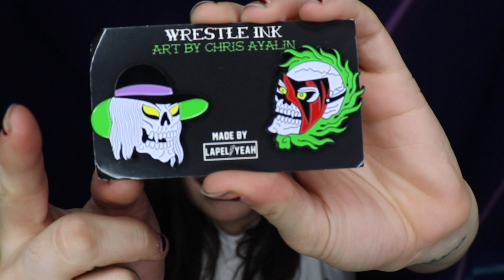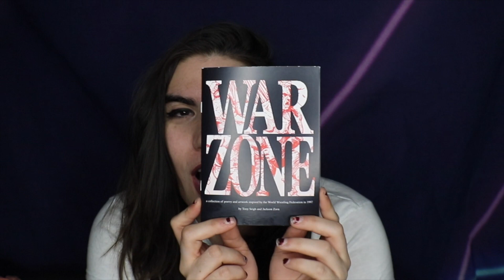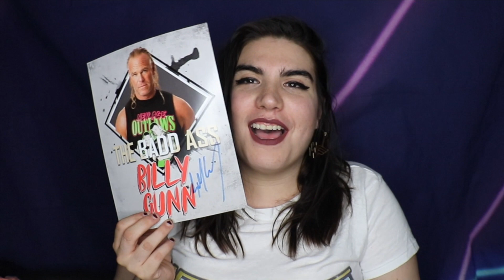EVOLUTION PREDICTIONS / WRESTLE CRATE UNBOXING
Love dope wrestling shirts?

If you're new here...hello!
Every Friday I talk about my week in wrestling because no one else will listen to me!